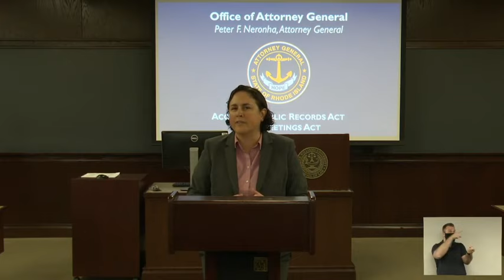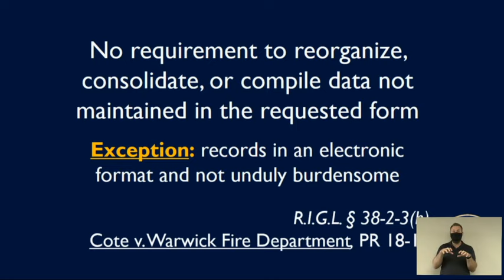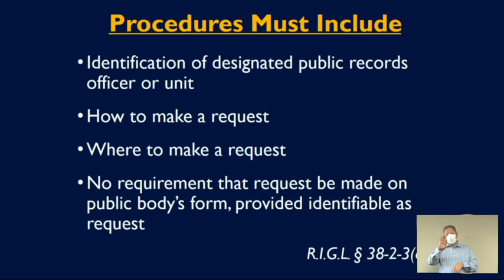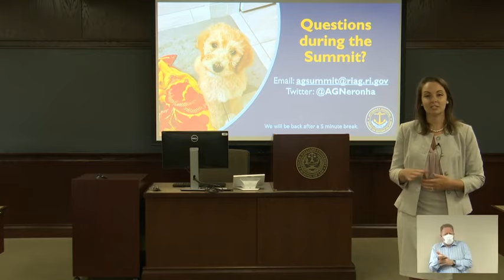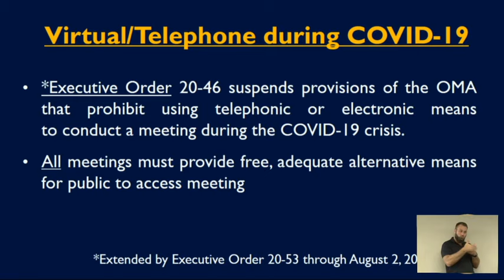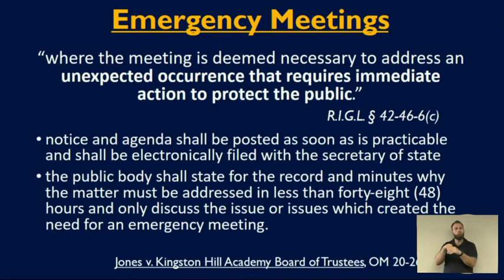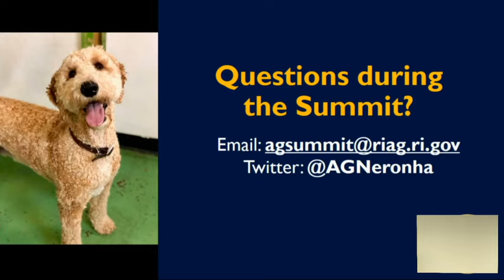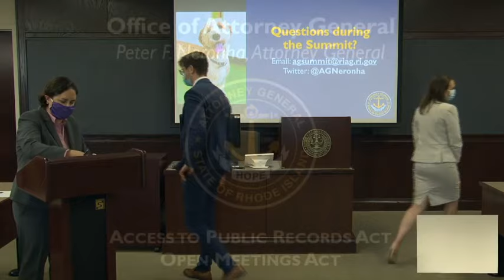2020 OpenGov Summit